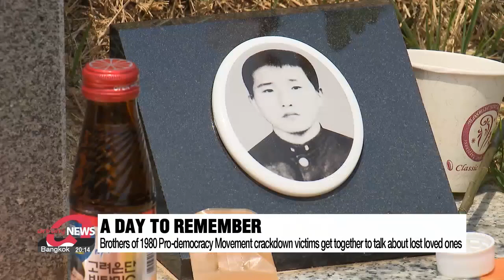Citizens of Gwangju remember 1980; city shows mixed perception of Yoon's visit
광주 그땐 어땠나... 아직도 잊지 못하는 사람들, 그리고 진실

President Yoon’s latest actions come as a surprise to Gwangju citizens, as conservative politicians rarely make such moves.
So how deeply ingrained are the memories of the events that unfolded in 1980 into the hearts of many whose lives are adversely impacted by it?
Kim Do-yeon went to hear directly from the people.
70-year-old Kim Sa-ik... and 65-year-old Yang Joong-gan... both lost younger brothers during the May 18 Pro-Democracy Movement military crackdowns.
On this 42nd anniversary... they're here at Gwangju May 18 National Cemetery where their brothers were laid to rest.

"I was scared, so I was kind of in the back. Now, my brother is dead, and I'm forever ashamed. I've been ashamed to be alive for the past 42 years.

Until now, conservative politicians had been accused of showing less compassion for the deceased and their relatives.
That's why, President Yoon Suk-yeol's decision to sing along to the "Marching for Our Beloved", while also calling on his party's lawmakers to come down with him, is all the more significant.

"However the conservatives were before, the fact that he said Gwangju laid the foundation for the whole country's democracy was good. I didn't support Yoon, in fact, I opposed him. But what he did today has a lot of meaning."

Yang is not the only one that opposed President Yoon.
The city as a whole has never voted for a conservative president in the history of South Korea's direct elections... since 1987.
In fact, Yoon just had 12 percent of the votes in Gwangju during the last election and that was a record high for a conservative candidate.
Hence some remain skeptical.

"The conservatives have to repent. They didn't have to come to Gwangju today."

On the other hand... his speech certainly underscored the importance of the historical event... but the citizens of Gwangju and relatives of the victims... want more tangible action.

"Maybe soon, the May 18 Pro-Democracy Movement can be added to the country's constitution. That would lift a lot of weight off of the deceased's relatives."

This, hopefully can be a constant reminder to South Koreans about the dark history.
But for the citizens of Gwangju, it's never forgotten.
At the city center where civilians held their ground until their deaths... the memories are preserved.
From bullet holes... to daily alarms at 5 18 PM that plays the 'Marching for Our Beloved' melody.

"Behind me are nearly 250 bullet holes from the last days of the military crackdown on the May 18 Pro-Democracy Movement.
The country spent decades just to reach a consensus that these holes are caused by helicopter gunshots.
The sooner more of the truth comes out, the sooner families of the victims can find peace.
Kim Do-yeon, Arirang News, Gwangju."

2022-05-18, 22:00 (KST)